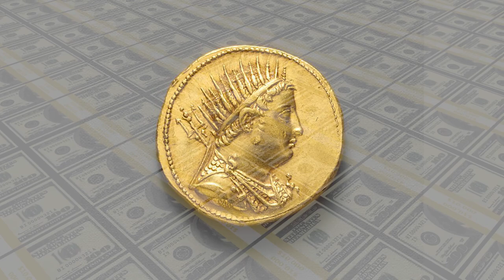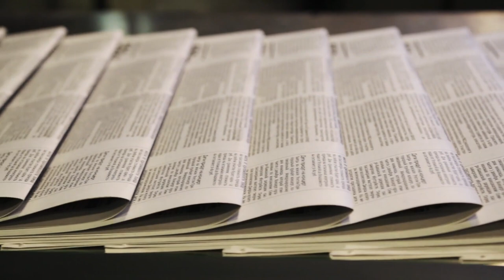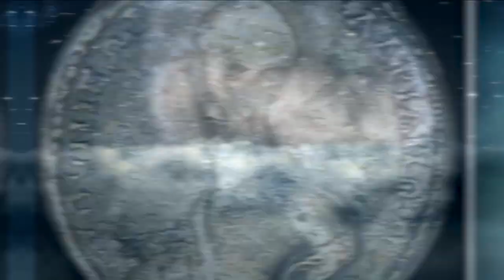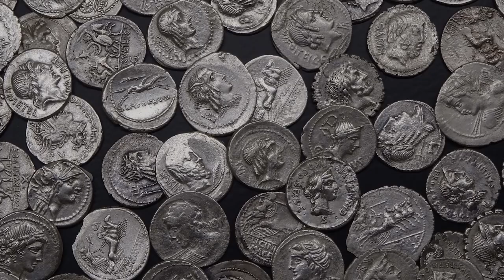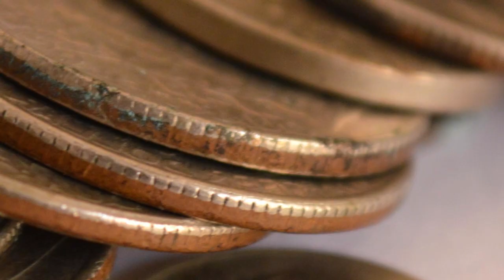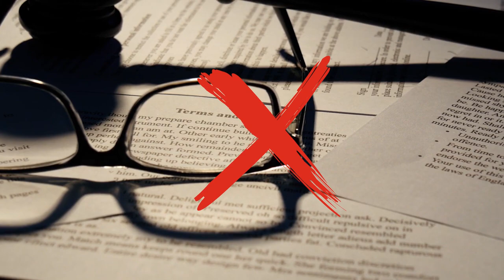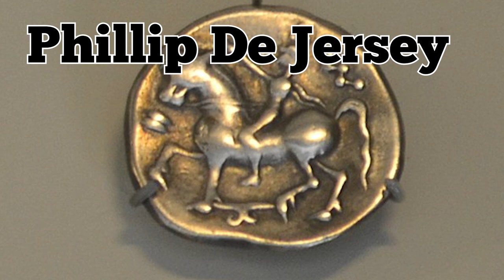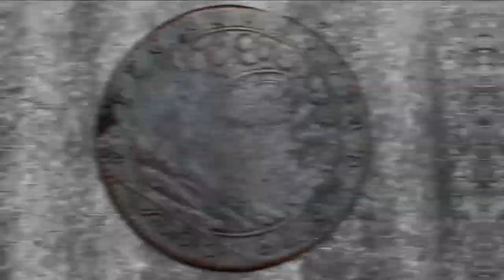10 Most Bizarre & Mysterious Coin Discoveries!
Ancient Egyptian coins, coins left behind by aliens, and even proof of the lost city of Atlantis – here are ten of the most bizarre coin discoveries ever!

10: The Coins of Egypt
Archaeologists in Egypt have stumbled upon one of the coolest gold coins ever. This magnificent gold coin is 2200 years old and depicts the ancient King Ptolemy III, who just so happened to be an ancestor of the infamous Queen Cleopatra!

9: Ancient Coin Stash
Archaeologists were recently left scratching their heads after they discovered a hoard of around 119 coins inside a collapsed building in Corinth, Greece. Corinth was an ancient harbor city, which today still holds many ancient relics and secrets.

8: The Coin of Atlantis
The mystery of Atlantis may have just been solved because of a rare coin discovered dating back 2400 years that directly matches the original description of the city of Atlantis by the Greek poet Plato! This unique coin was allegedly discovered more than 20 years ago, back in 1996.

7: The Alien Coin
Our next coin is a little hard to believe, but it's intriguing nonetheless. A mysterious coin was found during some housing renovations in Egypt depicting the head and shoulders of an alien being.

6: Ancient Coins & the Bird Watcher
A bird watcher got a lot more than he bargained for after discovering nearly $1 million in ancient coins. This happened in eastern England when an anonymous bird watcher was watching a common buzzard fighting a couple of magpies.

5: Old Israeli Coins
An amazing collection of rare gold coins has just been found in the ancient Mediterranean port town of Caesarea, in the north of Israel. What's truly fascinating about this hoard of rare coins is that scientists believe they were likely buried and left behind by Crusaders who conquered the area 900 years ago and then never returned.

4: Canada’s UFO Coins
The next coin wasn’t exactly found, but it’s still pretty cool and deserves a spot on the list. While Alaska gets a lot of attention for its frequent UFO visits, the country of Canada is just as popular on the intergalactic tourist circuit.

3: Mysterious Spanish Coins
A hiker traveling through the Utah desert found a couple of coins back in 2019 that really don't make any sense to researchers. This happened in the month of September, in the Glen Canyon National Recreation Area.

2: The Jersey Hoard
The Jersey Hoard is one of the biggest collections of coins ever discovered – not only in Britain, but also across the world. There were about 70,000 coins and pieces of jewelry discovered by two guys with metal detectors back in 2012, and the discovery has been raising all kinds of interest in the scientific community.

1: The Flying Saucer French Coin
Here we go again with another mysterious alien coin. This one comes from 17th century France, and it has UFO hunters screaming that it is 100% proof that extraterrestrials visited France just a few hundred years ago.